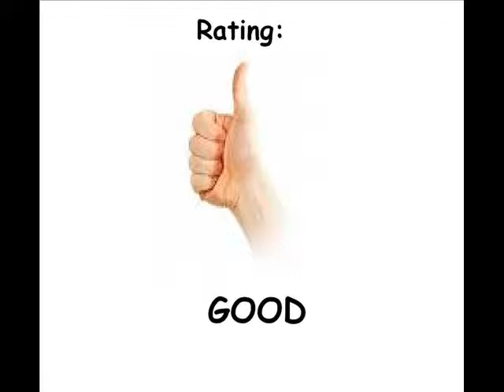Air-Sea Battle for the Atari 2600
A 2-player-only game ...

And a quite nice one.